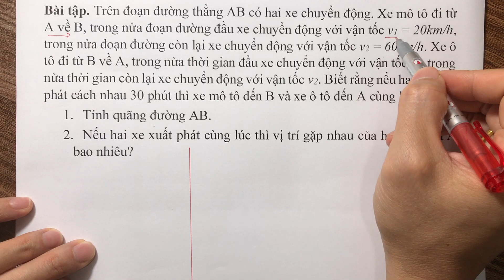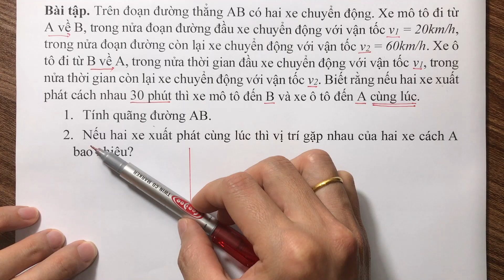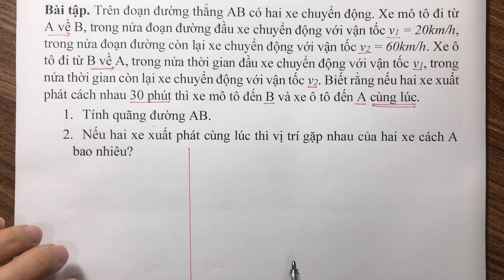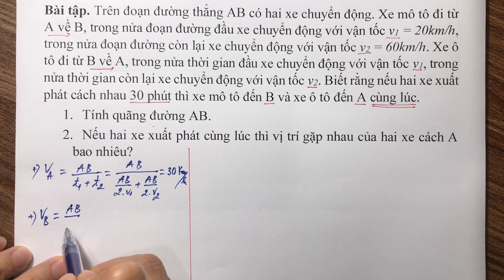Bồi Dưỡng HSG Lớp 8,9 | Vật Lý 8 Nâng Cao | Chuyên Đề Chuyển Động Cơ Học | Bài Tập Hay Nhất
Nhóm zalo free trao đổi kiến thức vật lý Tham gia học nhóm zalo cùng thầy đến lúc thi theo link bên dưới (cách học: Thầy giao tài liệu chất lượng nhất, hướng dẫn giải các bài tập theo từng chủ đề ôn, hướng dẫn giải bộ đề để phục vụ thi, có thể tổ chức các buổi online để hướng dẫn trực tiếp): Link học nhóm cùng thầy HSG vật lý 8 cho đến lúc thi (phí tham gia 100k)
Link học nhóm cùng thầy HSG vật lý 9 cho đến lúc thi (phí tham gia 100k) Thông báo tuyển sinh các lớp bồi dưỡng hsg vật lý 8,9, ôn chuyên năm học 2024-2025.
1/ Học phí: (Lớp 8: 1 triệu đồng/cả năm học=35 buổi); (Lớp 9: 1 triệu đồng/cả năm học=35 buổi)
2/ Thời gian học: bắt đầu từ 14/6/2024, dự kiến kết thúc cuối tháng 3/2025
3/ Hình thức đăng ký khóa học: HS chuyển khoản trước học phí và được thêm vào nhóm zalo để nhận thông tin các nội dung về khóa học hàng ngày.
4/ Hình thức học: online qua zoom, meet. Ngoài các buổi dạy trực tiếp học sinh sẽ được giao phiếu bài tập hàng ngày và được thầy kiểm soát cách làm và kết quả.
Link tham gia khoá học HSG vật lý 9 Đăng ký ôn HSG vật lý 8 HK2 NH 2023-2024 (phí cho cả khóa học =500k, bao gồm dạy trực tiếp 1 buổi/tuần, các buổi còn lại dạy bằng phiếu bài tập và video độc quyền. Thời gian học từ 20/1 đến hết 1/6/2024, bạn nào đăng ký sau sẽ được xem lại toàn bộ video đã dạy trước đó).
Đăng ký ôn thi chuyên HK2 NH 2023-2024 (phí cho cả khóa học =500k, bao gồm dạy trực tiếp 1 buổi/tuần, các buổi còn lại dạy bằng phiếu bài tập và video độc quyền. Thời gian học từ 20/1 đến hết 1/6/2024, bạn nào đăng ký sau sẽ được xem lại toàn bộ video đã dạy trước đó).
- Video của kênh youtube Toán Lý THCS cung cấp kiến thức để ôn và bồi dưỡng học sinh giỏi môn vật lý, thi vào lớp chuyên môn vật lý.
- Nội dung trọng tâm: vật lý 8 nâng cao, vật lý 9 nâng cao và tập trung vào các chủ đề: chuyển động cơ học, áp suất - bình thông nhau, công - công suất, nhiệt học, điện học, quang học (thấu kính, gương phẳng), các bài toán thực nghiệm.
- Cảm ơn các bạn đã ủng hộ kênh của tôi. Mến chào các bạn và chúc các bạn thành công.